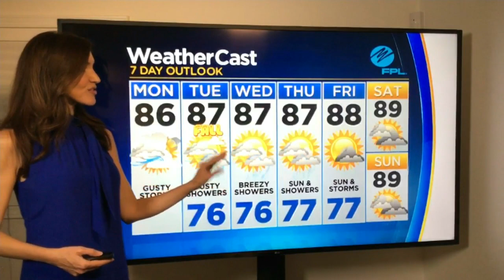CBSMiami.com Weather 9/21 6AM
Increasing winds throughout the day with thunderstorms likely. Rainfall will be heavy at times.